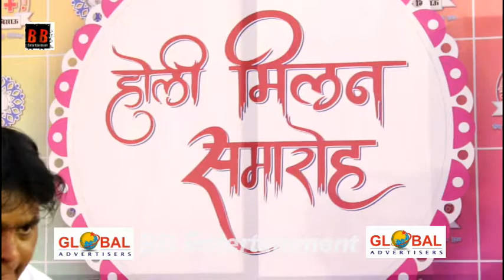Rajasthani singer Seema Mishra & Manoj Chharwal At Holi Milan Samaroh 2018